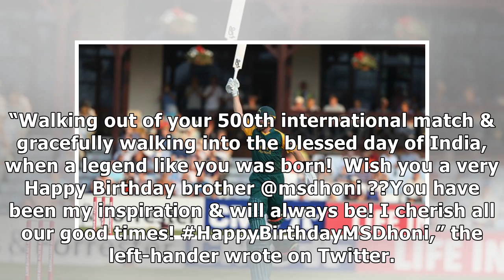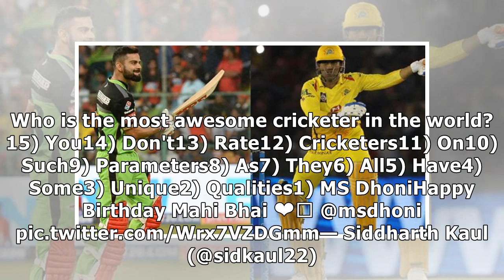Cricket news: Daniel Christian slams 37-ball ton in record-breaking day in England's T20 Blast